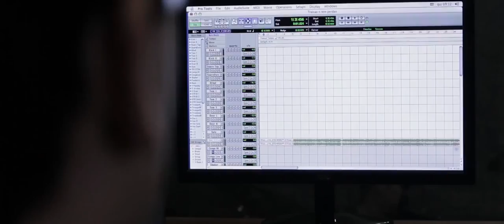Traição Não Tem Perdão Rainha Musical Oficial